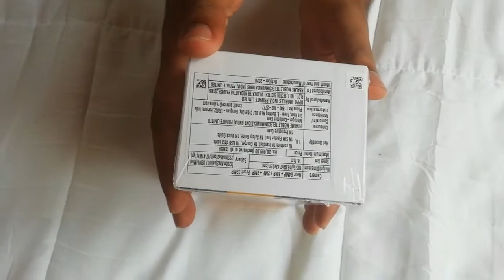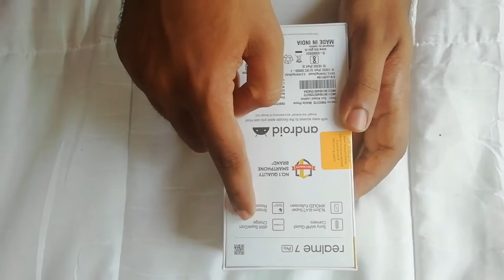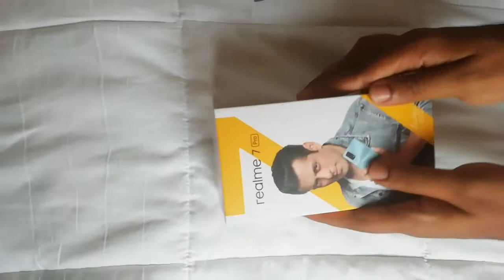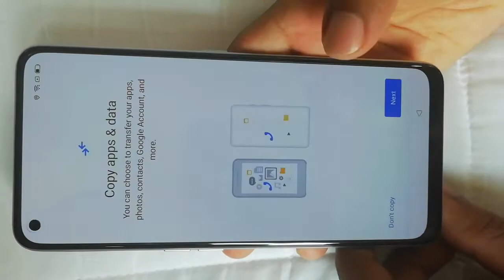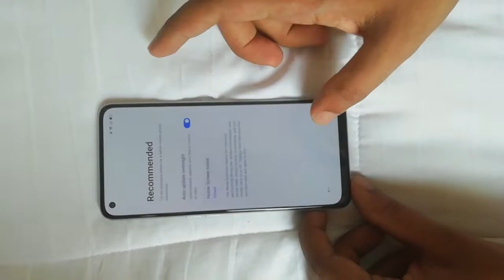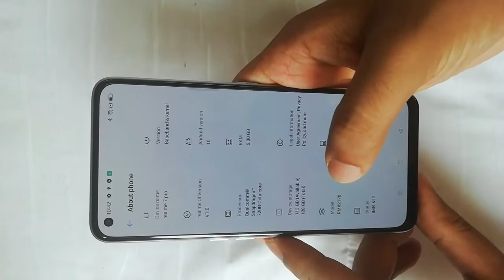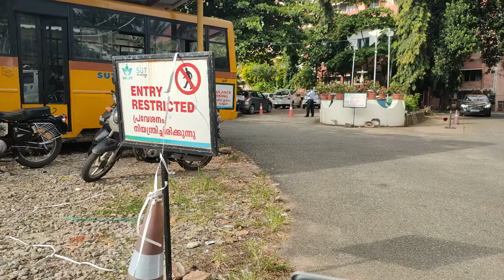Realme 7 pro sunkissed leather special edition|unboxing superdart charging ,superAMOLED 128gb review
Hey guys welcome back to living tech malayalam.in this video we are going to see the new realme 7 PRO sunkissed realme7pro unboxing and review